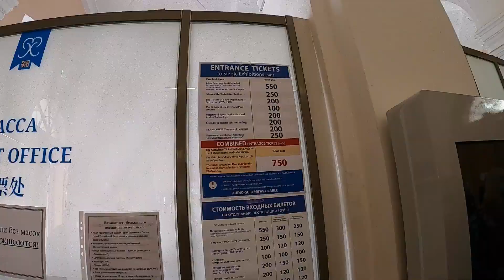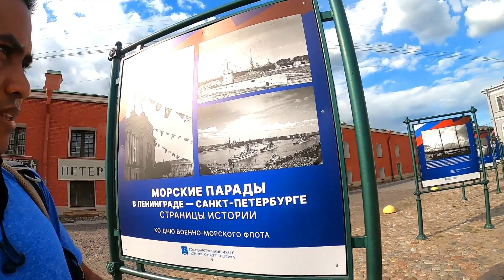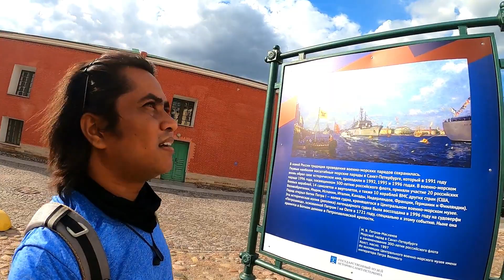Must Places to Visit in Saint Petersburg, Russia | Russia Travel Vlog Hindi | Russia Visa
St. Petersburg is a Russian port city on the Baltic Sea. It was the imperial capital for 2 centuries, having been founded in 1703 by Peter the Great, subject of the city's iconic “Bronze Horseman” statue. It remains Russia's cultural center, with venues such as the Mariinsky Theatre hosting opera and ballet, and the State Russian Museum showcasing Russian art, from Orthodox icon paintings to Kandinsky works